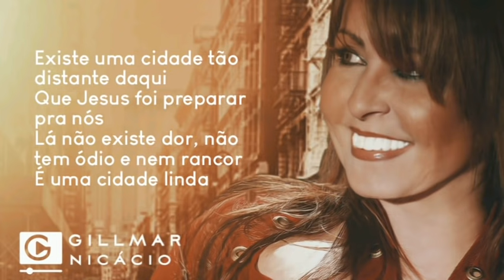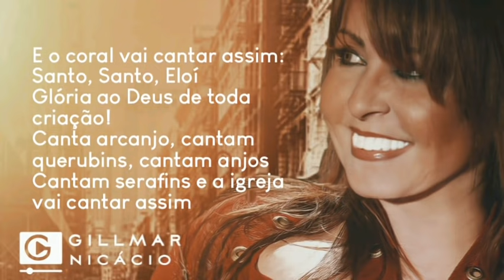Shirley Carvalhaes | Cidade Linda ( VÍDEO-LETRA)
Existe uma cidade tão distante daqui
Que Jesus foi preparar pra nós
Lá não existe dor, não tem ódio e nem rancor
É uma cidade linda
Lá verei Isaque e Abraão, verei Paulo e João
(Aquele que viu a cidade)
Verei os quatro seres viventes
Os vinte e quatro anciãos
Assentados às bodas do Cordeiro

E o coral vai cantar assim: Santo, Santo, Eloí
Glória ao Deus de toda criação!
Canta arcanjo, cantam querubins, cantam anjos
Cantam serafins e a igreja vai cantar assim
Santo, Santo, Santo, Deus é Poderoso e Santo

Lá verei Isaque e Abraão (Aleluia!)
Verei Paulo e João
Assentados as bodas do Cordeiro

Ele é Santo, Deus é Poderoso e Santo

Ele é Santo, bendito e maravilhoso!
(Santo, Santo, Santo)
Guerreiro entre as nações
(Santo, Santo, Santo, Santo, Santo, Santo)
Meu Deus é Santo, Santo, Santo!

(Santo, Santo, Santo, Jesus é Santo)
(Santo, Santo, Santo, Santo, Santo, Santo, Santo)
Ele é Santo! Ele é Santo!

Deus é Poderoso e Santo!